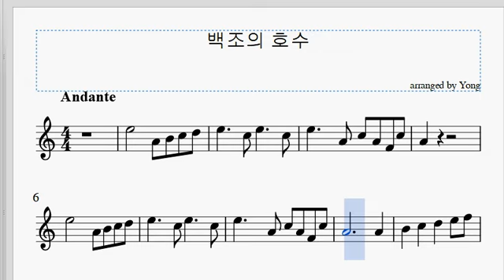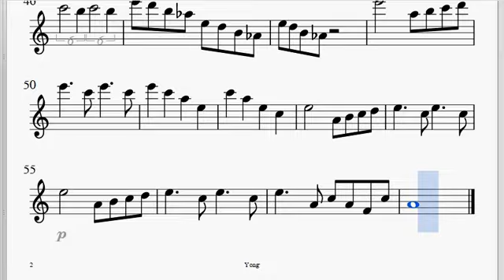차이코프스키: 백조의 호수 플루트 편곡 Tchaikovsky: Swan Lake, Arrangement for Flute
악보 (sheet music, 樂譜)